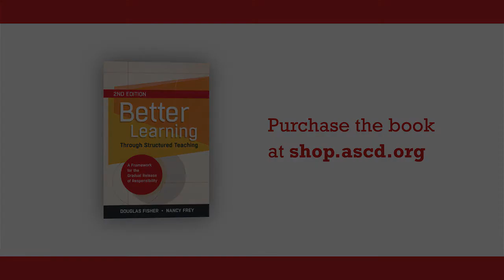What's New in the 2nd Edition of Better Learning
Doug Fisher, coauthor of the ASCD book Better Learning Through Structured Teaching, describes what's new in the second edition of the work and why it was time to release an update.